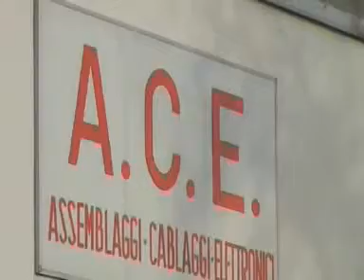Industrial electrical cabling A.C.E.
ACE has operated in the industrial electrical cabling sector since 1967.
After more than 40 years of activity, the company can enjoy continuing collaboration with many first-class international companies.
The company's philosophy is based on three basic principles: flexibility, professionalism and quality.
Flexibility in the cabling field, for various market sectors: electronics, railways, lifts, electromedical, automation, instrumentation and robotics.
A highly professional technical bureau capable of assisting clients to manufacture products and select materials.
Attention to quality, which has allowed ACE, Italy's leading cable-maker, to obtain ISO 9002 certification, later up-dated to the current ISO 9001:2000 standard, in addition to UL-CSA product certification.
Since 2005, in addition to production carried out in the historic headquarters of Agràte Briànza, a new 2,500 square metre facility has been created. It is working and producing in the Republic of Moldova, and has made ACE into an international partner, capable of satisfying the economic and strategic needs of its clientele.